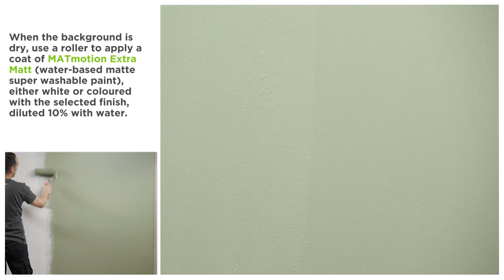MATmotion Silk | ENG